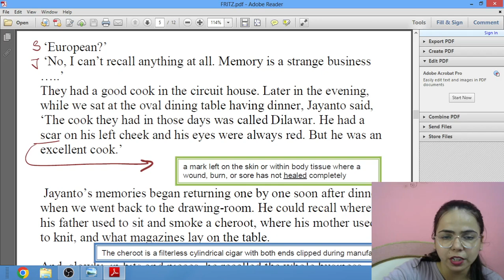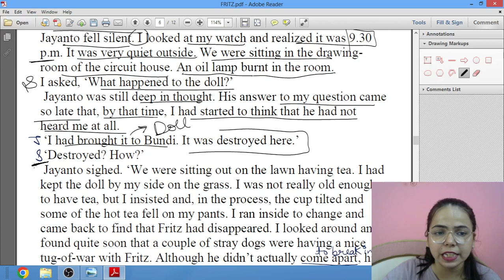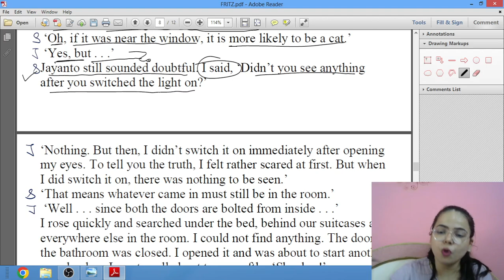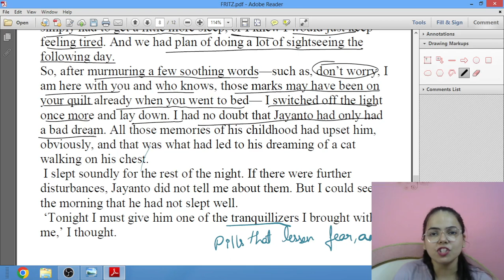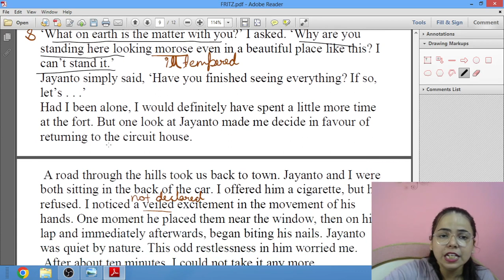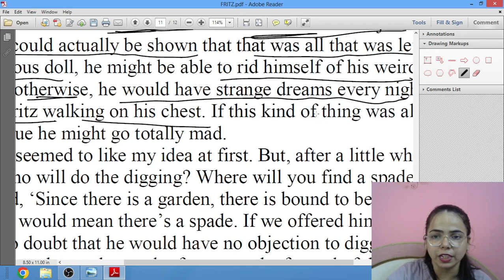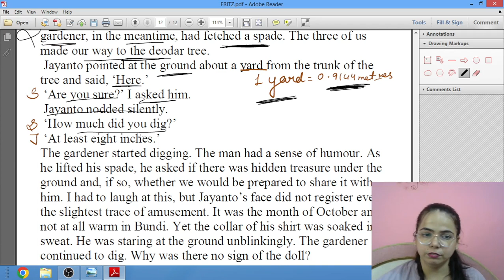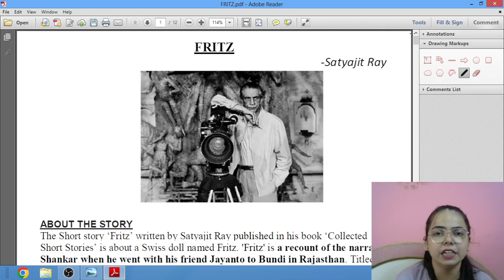LINE BY LINE EXPLANATION of FRITZ (Prose)-Part-2 by Satyajit Ray for Class 12 ISC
Jayanto, the story’s protagonist, had always wanted to revisit Bundi, having lived there for a short while as a kid during one of his father’s archaeological work trips. He wished to compare the modern Bundi of that time to his childhood memory of the place. His friend, Shankar, the narrator of the story, was easily convinced. Together, the two friends set aside their busy schedules and stationed themselves at the circuit house at Bundi to enjoy the antiquated town, which took one back to the Rajputana era with its cobbled streets and carved wooden doors.

While sipping tea at the circuit house, Shankar noticed that Jayanto’s spirits were low, for which he blamed the combination of nostalgia and his friend’s sensitive nature. When Jayanto begins talking, we find that he was indeed in a pensive state, reminiscing how small he once felt sitting on the same cane chair as a kid. Both friends decide to take a stroll in their bungalow’s garden. During the stroll, Jayanto excitedly spots a deodar tree that he remembered from his childhood. However, he could not pinpoint why that tree had a special place in his memory, except that it had something to do with a European.

At dinner, we find out the real significance of the deodar tree. By this tree, Jayanto had buried a toy that he was incredibly enamored by – a 12-inch lifelike doll dressed in perfectly detailed Swiss clothing named Fritz. During his childhood Bundi trip, Jayanto had lost his best friend of a doll to two dogs who had mutilated its face while playing with it.

Later that night, Shankar woke up to find a disturbed Jayanto, who claimed that he had felt something walk over his chest. Both friends tried to look for small animals who could have been the culprit but found nothing. However, there was on the quilt circular brown marks. In the morning, Shankar could tell that Jayanto had had troubles sleeping and thought of giving him a tranquilizer later that night.

That morning Shankar and Jayanto left to explore the Bundi fort. For a short while, Jayanto was enthusiastic again as he spotted turrets and pictures that he remembered from his childhood. However, after some time, Jayanto went alone to the terrace and stood there like a zombie. Seeing his friend in that state, Shankar worriedly asked him what the matter was. Then, with some reluctance, Jayanto confessed that he thought it was Fritz who had visited him the night before.

Shankar grew worried about Jayanto’s mental state and decided that he would give him a nerve tonic. Another brilliant idea he had was to dig up the doll’s grave so that his friend could see the remnants of the doll and get the idea out of his head that an old doll was out of its grave visiting him.

LINE BY LINE EXPLANATION of FRITZ (Prose)- Part 1